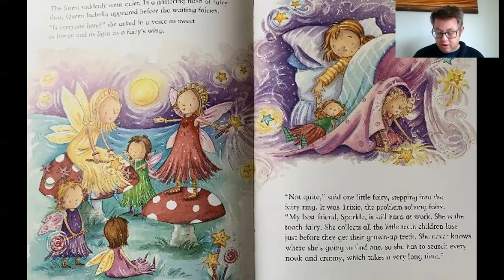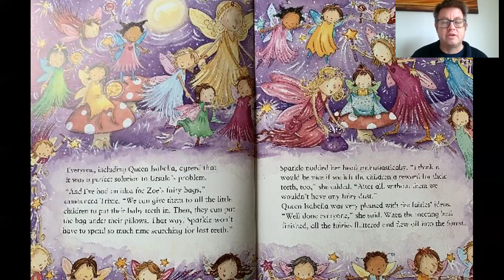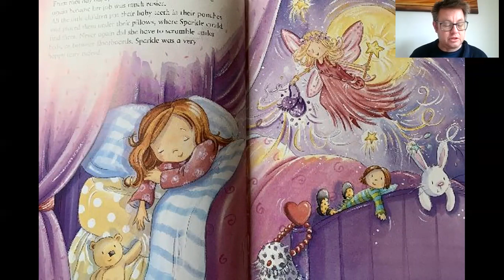Tooth Fairy Magic